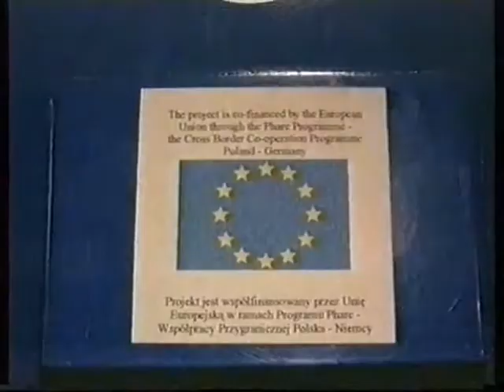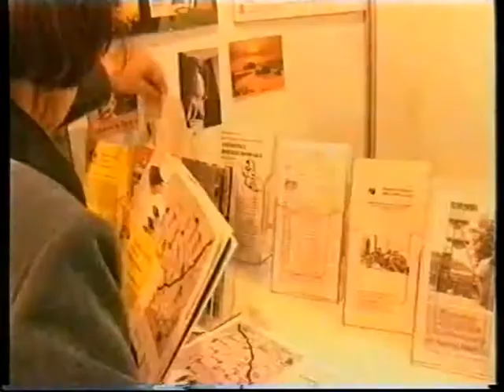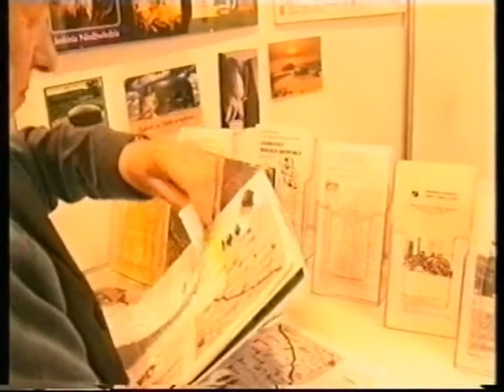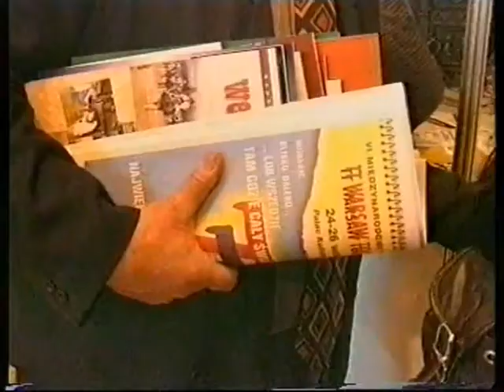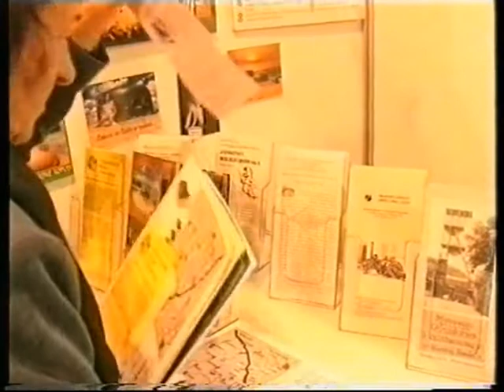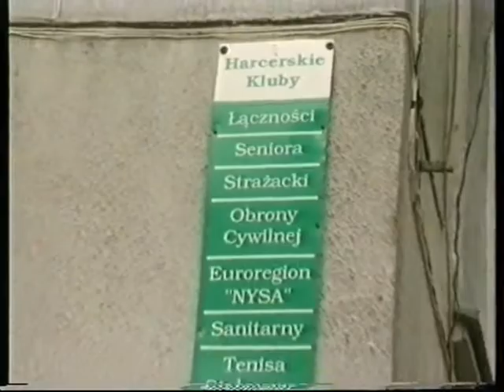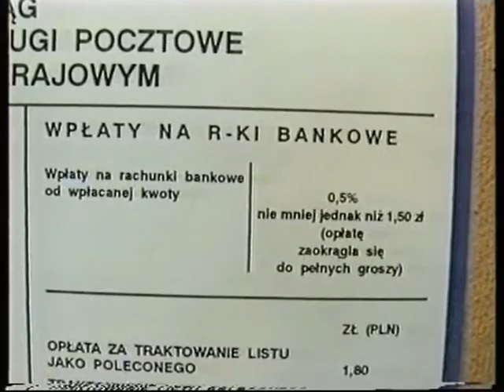Jelenia Góra dawniej - wiadomości 17.09.1998 r